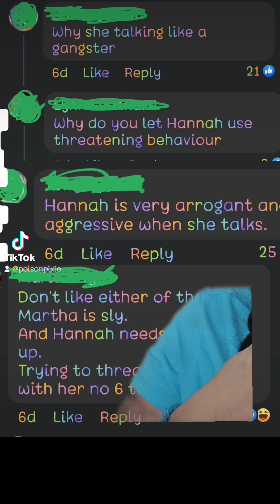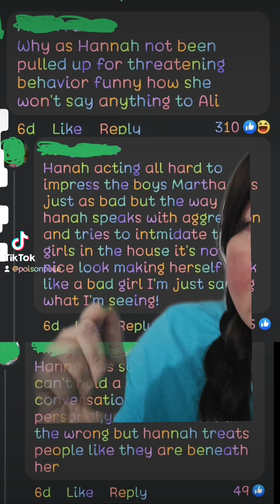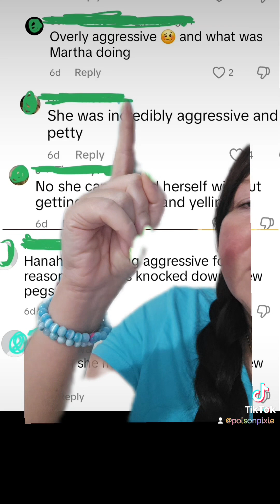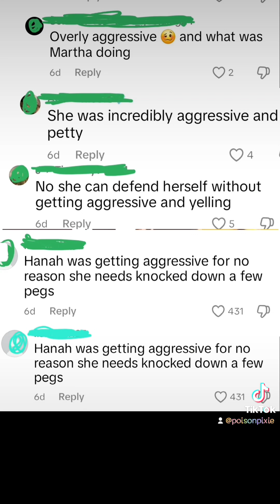Big Brother uk. thomas and lily. Hanah and martha.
Same behavior, different reactions from the public. Why?

Instagram, poison pixie crystals, depop, ebay, and more